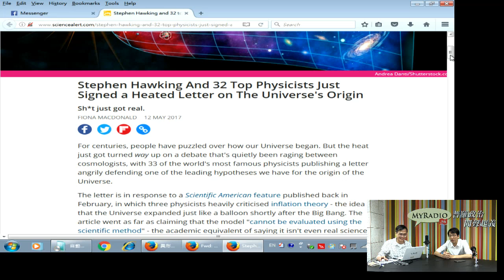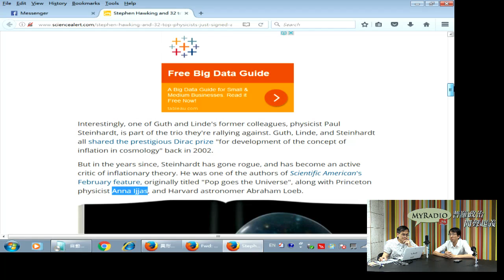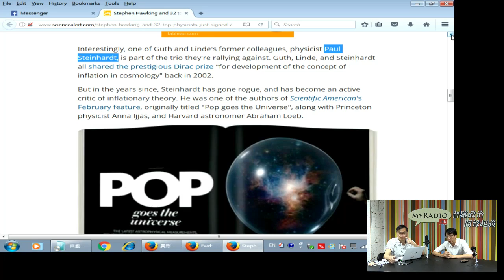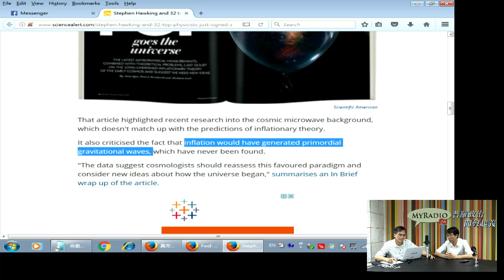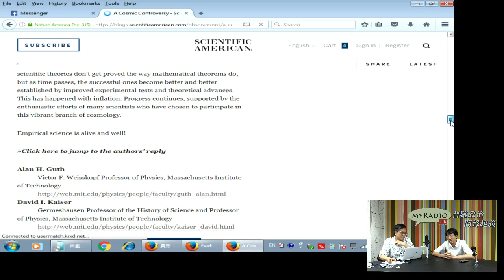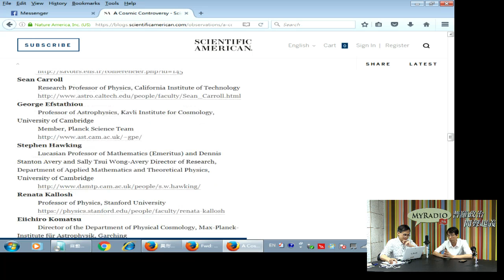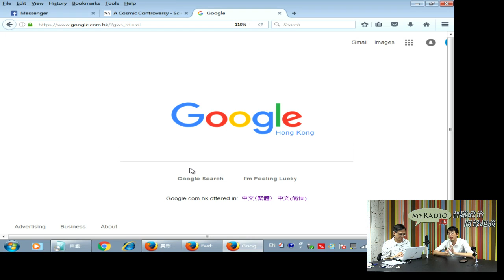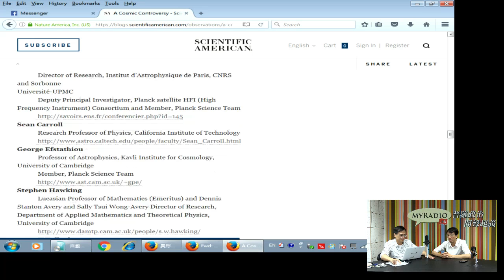MR2 梁錦祥節目 My University 科學新知 170513 ep64 p1 of 2 科學家為宇宙大暴漲模型動氣筆戰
MR2 梁錦祥節目 My University 科學新知 170513 ep64